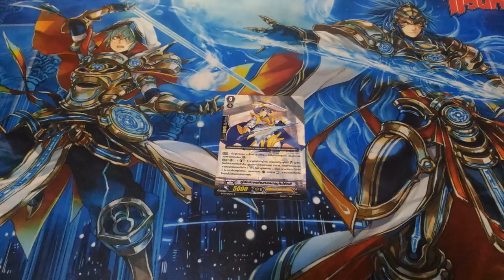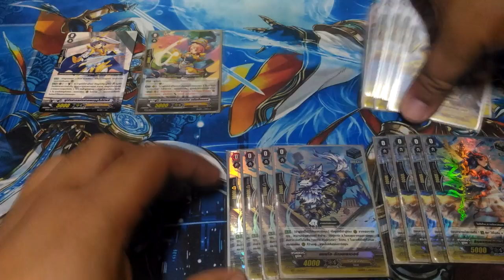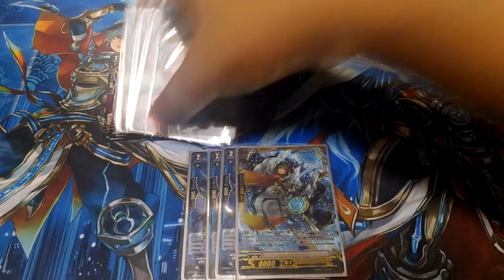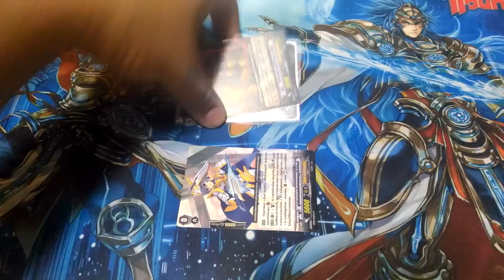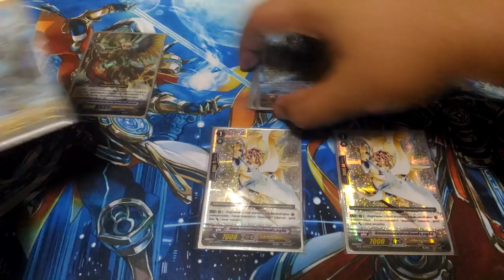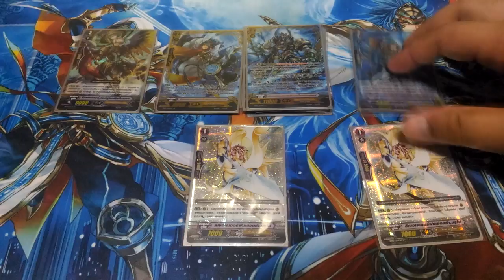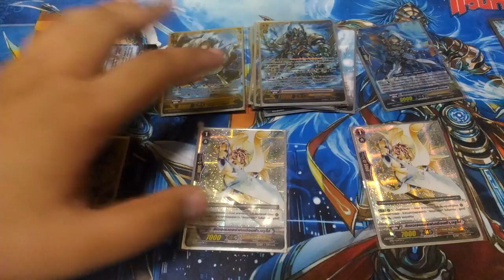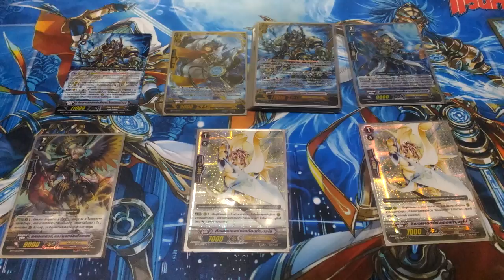Gold Paladin (Prominence Core) Deck Profile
การจัดเด็ค Gold Paladin (Prominence Core) Deck Profile